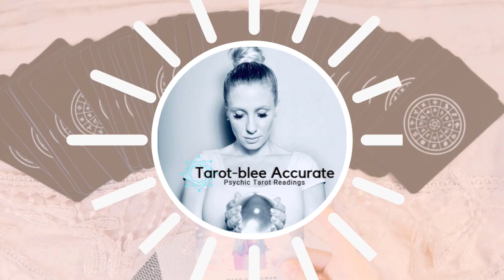May 2020 Aquarius Rising Career and Money Tarot Reading Horoscope- Work Guidance and Finance Vibe!